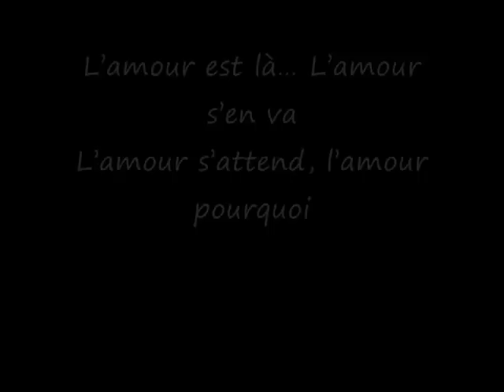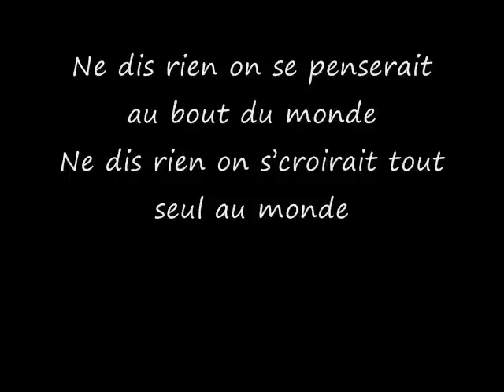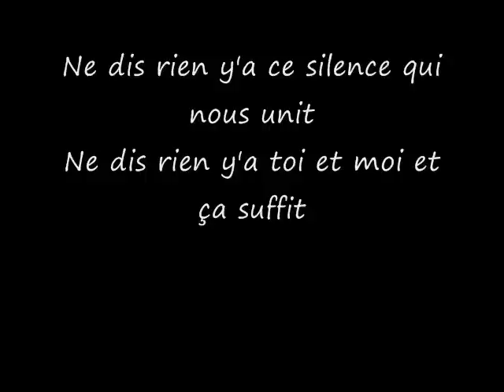Claude Léveillé Ne dis rien.wmv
Hommage à Claude Léveillé (16 Octobre 1934- 9 Juin 2011)
Une minute de silence